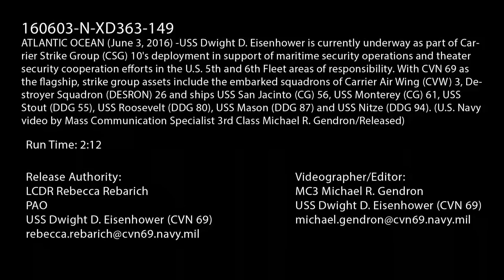USS Dwight D. Eisenhower (CVN 69) underway in the Atlantic Ocean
ATLANTIC OCEAN (June 3, 2016) Aerial video of the aircraft carrier USS Dwight D. Eisenhower (CVN 69) underway in the Atlantic Ocean. Eisenhower is the flagship for the Eisenhower Carrier Strike Group and embarked Carrier Airwing 3. The CSG departed Naval Station Norfolk for a seven month deployment June 1. (U.S. Navy video by Mass Communication Specialist 3rd Class Michael R. Gendron/Released) 160603-N-XD363-149